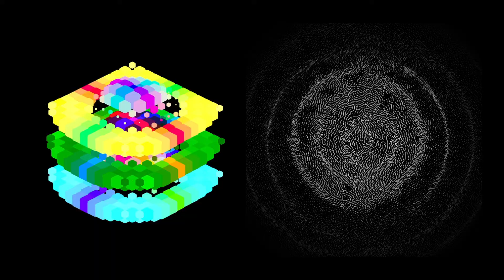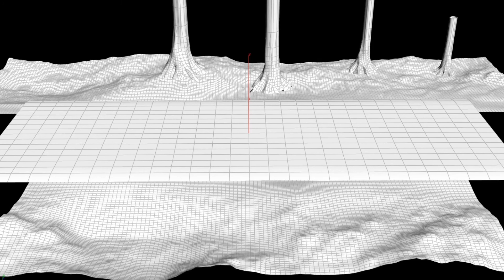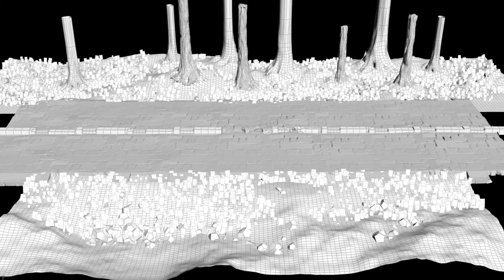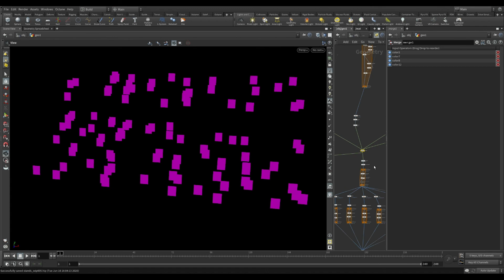CGA 2020 - NikolaD - Unbelievable super magical world of Houdini proceduralism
CGA 2020 - After Hours Short Session
This is a 5min run through my experience with Houdini in the past few years.